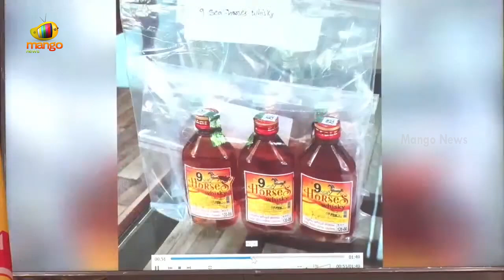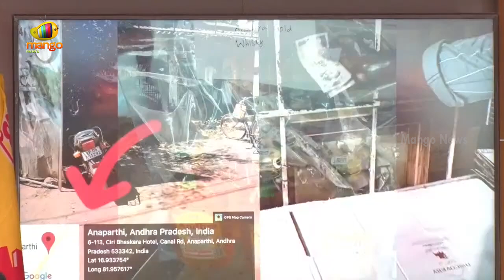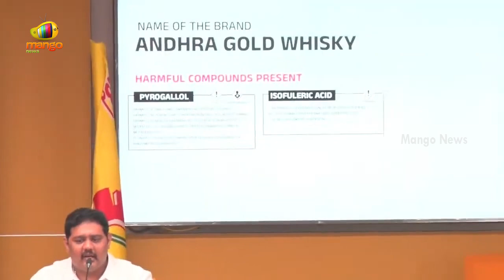TDP Leader Panchumarthi Anuradha Press Meet | TDP Latest News | AP Political Updates | Mango News